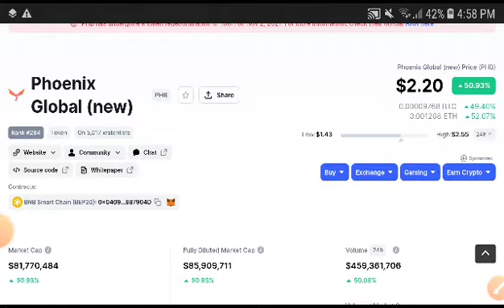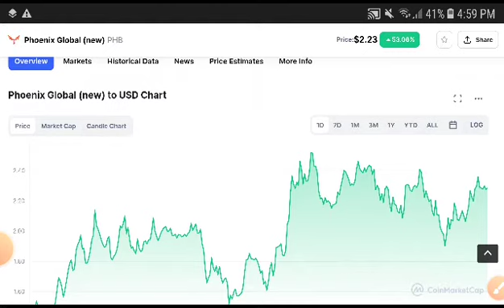Phoenix Global Pump Alert! Phb coin Price Prediction! Phb Latest News